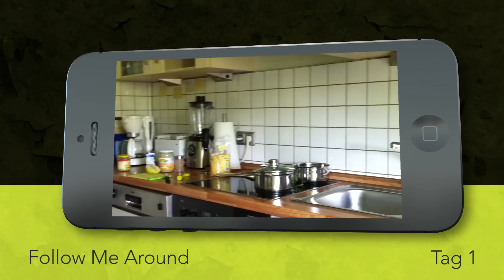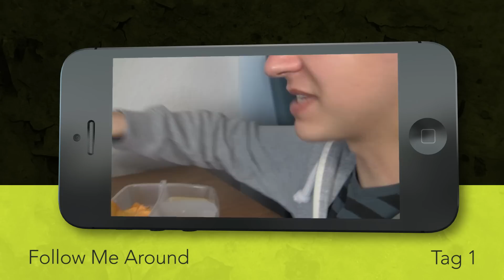Follow Me Around Tag 1 - Vegan for Fit Challenge - Woche 1 (Folge 2/Teil 2)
Das Buch "Vegan for Fit" findet ihr

3. GAST-YOUTUBERIN LYTHEBEEE

Wenn ihr mir eine eMail schreiben wollt, könnt ihr das über diese Adresse tun: